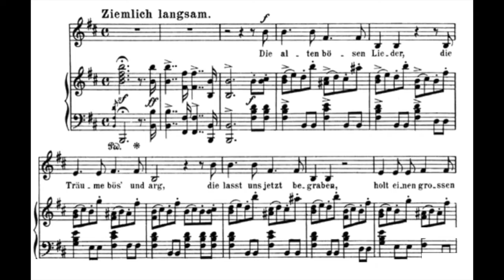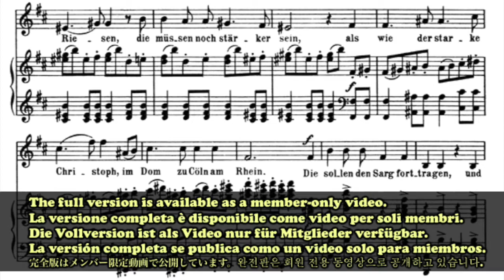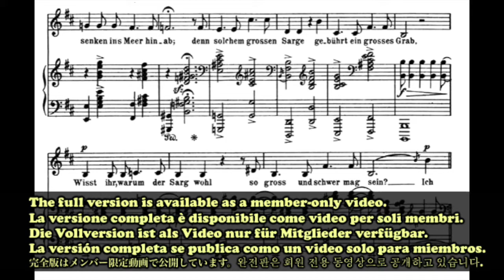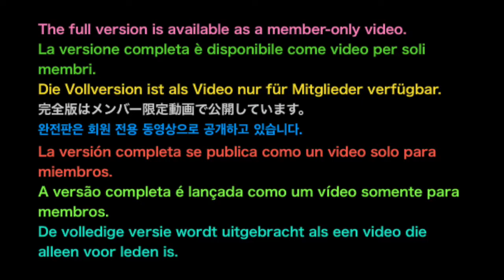"Die alten, bösen Lieder" R. Schumann B minor(Medium voice) Piano accompaniment (karaoke)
"Die alten, bösen Lieder" R. Schumann [Dichterliebe Op48 No.16] B minor(Medium voice) Piano accompaniment (Backing track-karaoke) The full version is available as a member-only video.

Klavierbegleitung.
피아노 반주.
acompañamiento de piano.
Đệm piano.
伴奏
Фортепианный аккомпанемент.
Pianon säestyksellä.
piyano eşliğinde.
Zongorakíséret.